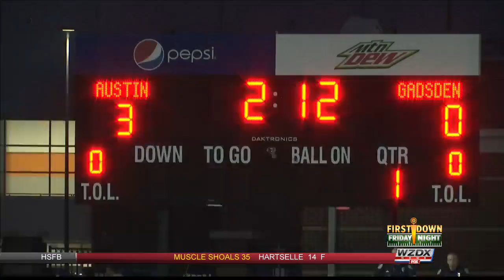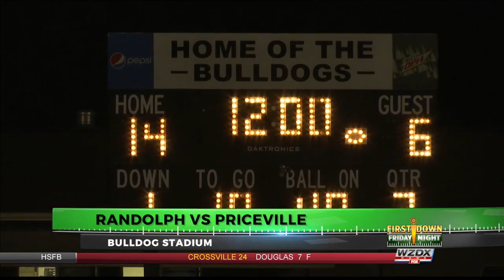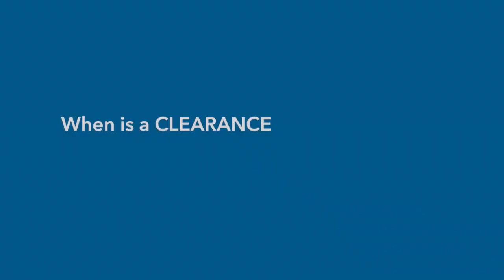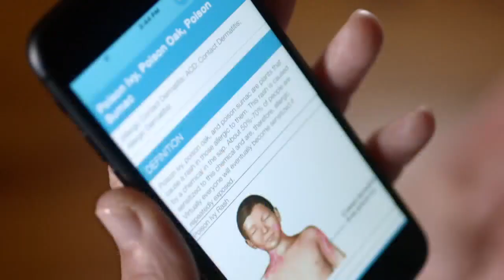First Down Friday Night: Week Three (Sept. 13th)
Week Three on First Down Friday Night featured some intense matchups in region play across the Tennessee Valley.